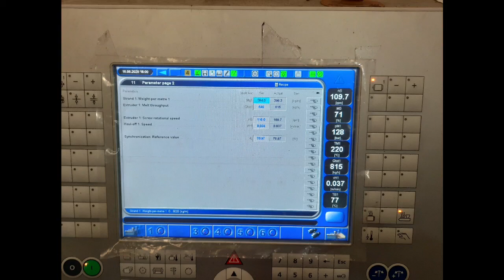My work place